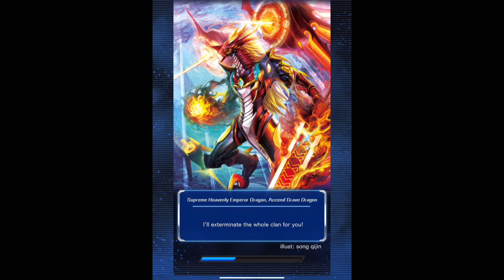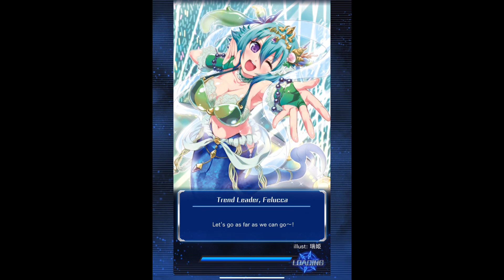Cardfight Vanguard Zero Main Story Part 106